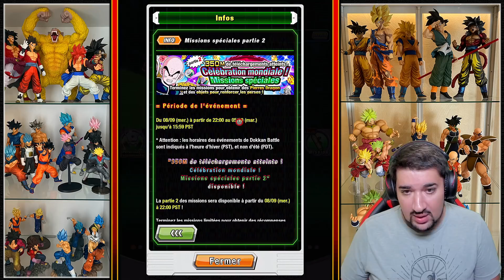2 NOUVEAUX LR POUR LE PORTAIL LÉGENDAIRE ! CÉLÉBRATION 350MDL PARTIE 2 ! DRAGON BALL Z DOKKAN BATTLE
Logo réalisé par El Choco !